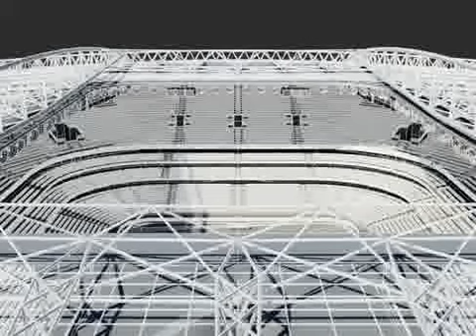3D Model of Soccer Stadium Review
Soccer Stadium 3D Model in 3D Studio (.3ds), 3D Studio Max file (.max), Wavefront (.obj), available Complete high detail soccer stadium, exterior and interior with tribunes, seats, display, roof construction, advertisement-boards, goals, corner flags and ball. 29355